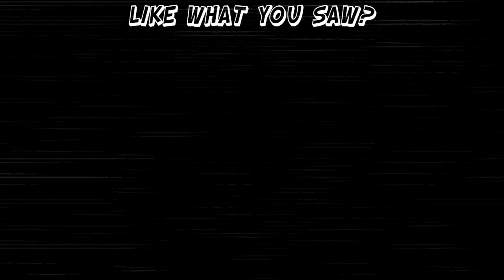Twilight Princess HD: Snap One - #12 - Retro Millennia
Anyone? lol